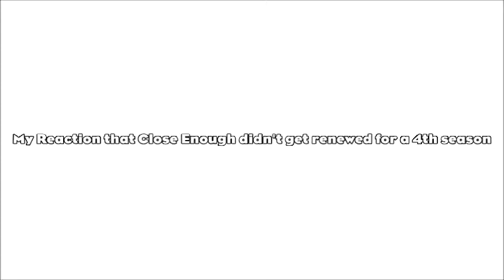My Reaction that Close Enough didn't get renewed for a 4th season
UPDATE 7/20: Scripts & some storyboards of the unproduced 4th season were made.
UPDATE 8/23: The series has been removed from HBO Max.
UPDATE 4/13/2023: HBO Max will simply become Max on the 4th Tuesday of next month, after merging with Discovery+.
UPDATE 5/17/2023: HBO Max will simply become Max this Tuesday, after merging with Discovery+.
UPDATE 5/22/2023: HBO Max will simply become Max tomorrow, after merging with Discovery+.
UPDATE 5/23/2023: HBO Max is now simply Max, after merging with Discovery+.
UPDATE 1/26/2024: I don't know what J. G. Quintel's doing right now after Close Enough got cancelled, I guess the Dexter's Laboratory × Regular Show crossover is just in my imagination after all.
UPDATE 6/13/2024: J. G. Quintel announced his new upcoming Regular Show project in the works at this year's Annecy International Animation Film Festival in France yesterday.
UPDATE 6/14/2024: J. G. Quintel announced an animated TV series adaptation of SuperMutant Magic Academy for Adult Swim n the works at this year's Annecy International Animation Film Festival in France last Wednesday.
UPDATE 10/22/2024: The upcoming Regular Show project is now titled "Regular Show: The Lost Tapes".
Ha! Due to the show's cancellation, Close Enough can't be renewed for a 4th season nor the 3rd season will air on Adult Swim in the United States. J. G. Quintel should move to Nickelodeon Animation Studio to storyboard future SpongeBob episodes, after working on the proposed Dexter's Laboratory × Regular Show crossover for HBO Max. Cartoon Network owns Adult Swim & Turner Entertainment Networks owns TBS, both are different Warner Bros. Discovery companies.
Clip: Cardcaptor Sakura Movie 2: The Sealed Card English dub
Note: For everyone who dislikes Close Enough getting cancelled after 3 seasons, please respect my opinion.
Close Enough is owned by Turner Entertainment Networks.
Cardcaptor Sakura is owned by Clamp/Kodansha & licensed by NIS America.